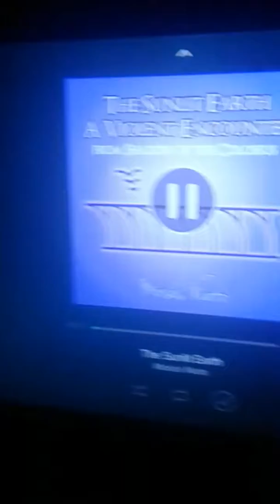Shadow of the colossus theme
Shadow of the colossus music